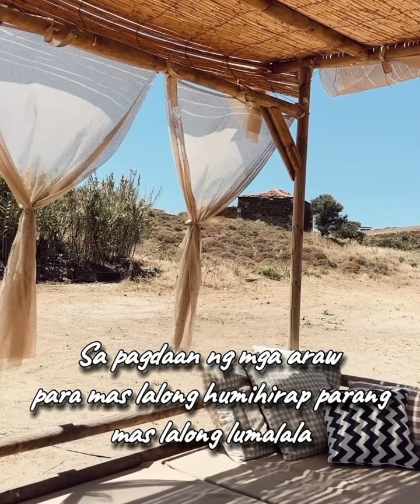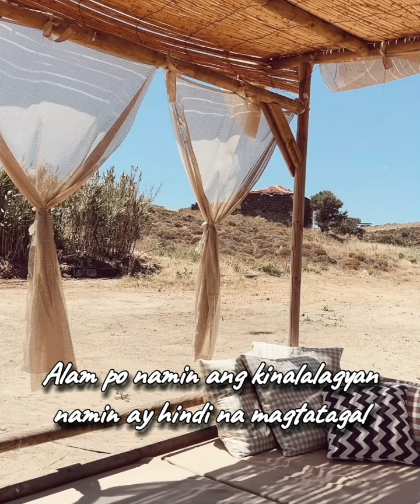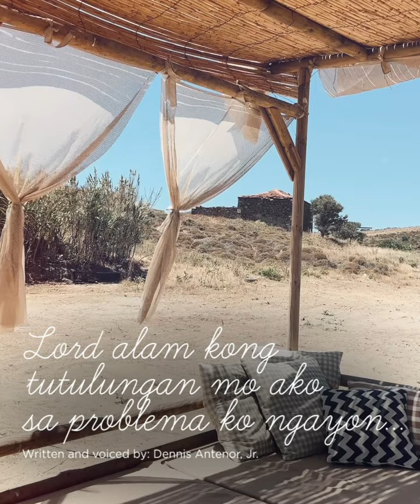Lord alam kong tutulungan mo ako sa problema ko ngayon